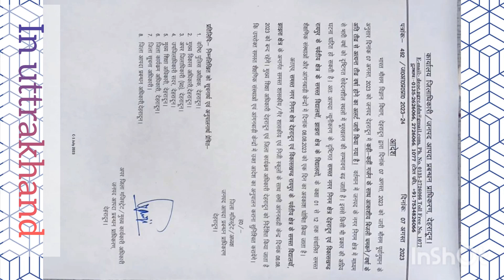As per DM order today| Due to heavy rail fall in uttrakhand (dehradun) .